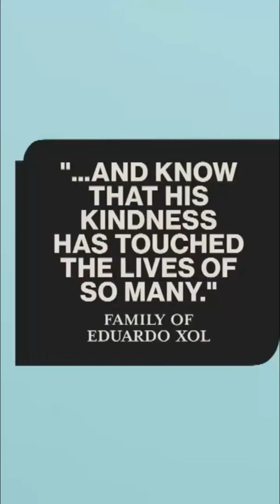Tragic Loss: Extreme Makeover's Eduardo Xol Dies at 58 After Stabbing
ShortsNews Welcomes You, Tragic Loss: Extreme Makeover's Eduardo Xol Dies at 58 After Stabbing

💔 Heartbreaking News: Eduardo Xol, star of Extreme Makeover: Home Edition, has tragically passed away at 58 after being stabbed in Palm Springs. 🙏 A suspect has been arrested, and his family mourns the loss of his kind and generous spirit. Watch for details on this devastating story. 🌟

𝐓𝐡𝐞 𝐃𝐚𝐢𝐥𝐲 𝐍𝐞𝐰𝐬 𝐙𝐨𝐧𝐞 𝐚𝐭 𝐋𝐢𝐟𝐞 𝐨𝐟 𝐑𝐨𝐧𝐲 𝐰𝐢𝐭𝐡 𝐊𝐮𝐜𝐡𝐢𝐧𝐠 𝐄𝐱𝐩𝐥𝐨𝐫𝐞𝐫 𝐅𝐫𝐨𝐦 𝐊𝐮𝐜𝐡𝐢𝐧𝐠 𝐒𝐚𝐫𝐚𝐰𝐚𝐤.

Eduardo Xol death, Extreme Makeover star stabbed, celebrity tragedy, Palm Springs stabbing, Eduardo Xol obituary, Eduardo Xol news,